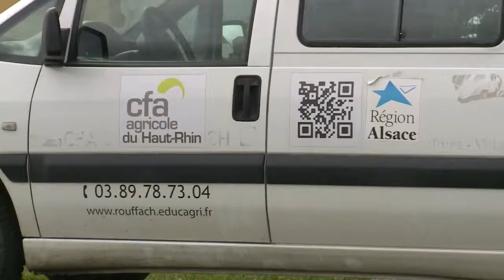Un verger école à Mussig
Création d'un verger école à l'initiative de l'association Unter'm Baum de Mussig. Le travail a été réalisé par une quinzaine d'élève en BPA, Brevet Professionnel Agricole du CFA de Rouffach (novembre 2015)